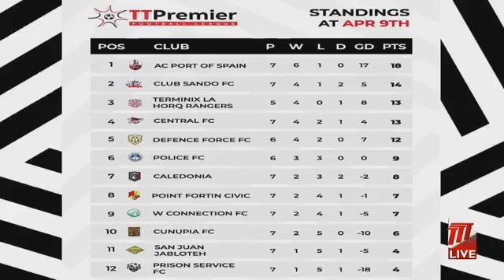First Team - The Top Highlights Show For The T&T Premier Football League - Week 3